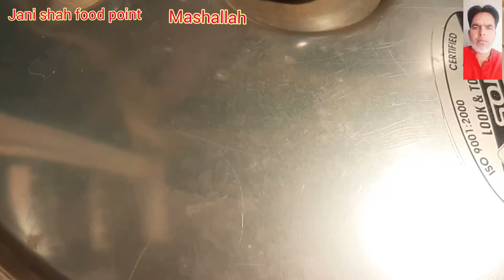Beef Lahori chaska Karahi in different style 👌👌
Assalam o alaikum today I am making Beef Lahori Chaska karahi. this recipe is very famous recipe and also this is very tasty recipe .I hope you like it. if you like my recipes please subscribe my YouTube channel and share my videos with your friends. THANK YOU😊😊 # famous LahoriKarahi ChaskaKarahi # tasty